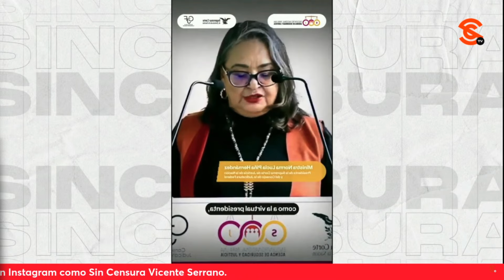¡EL PODER JUDICIAL LO INFECTA TODO!: INV.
El escritor y periodista Ricardo Sevilla exhibe en su InvestigaciónEspecial SinCensura a esos corruptos en los juzgados de Distrito, infectados por la corrupción del Poder Judicial